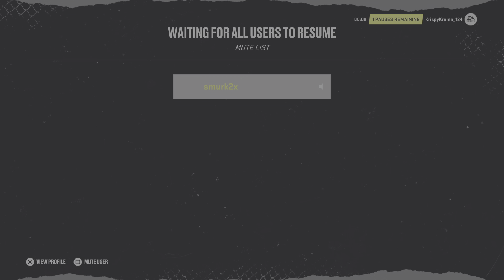NHL 22 Rangers vs Lightning